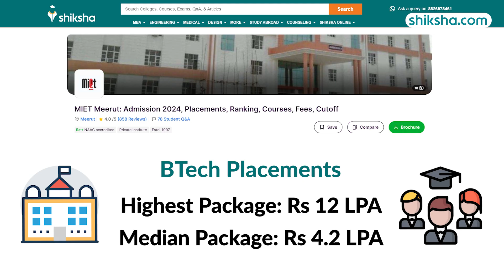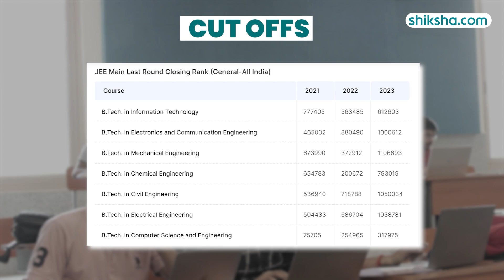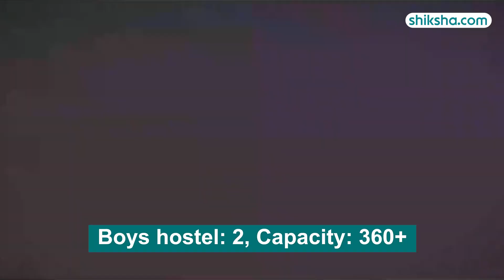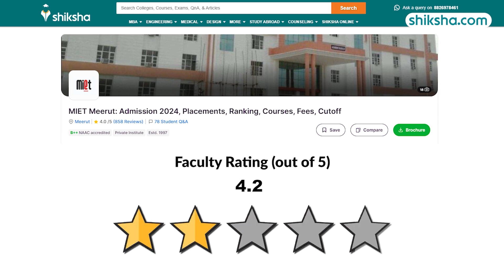MIET Meerut Review: Admission 2024, Placements, Ranking, Courses, Fees, Cutoff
Meerut Institute of Engineering & Technology (MIET) is a prestigious institution Meerut offers a quality education at a higher level. NAAC has accredited it with a 'B++ Grade'. MIET also holds accreditation from the National Board of Accreditation (NBA).MIET offers a total of 28 courses at the undergraduate and postgraduate levels.

Watch this in-depth college review that brings you all the essential insights, including the pros and cons of studying at MIET.

0:03 : MIET Meerut Overall rating
0:11 : MIET Meerut Placements
0:59: MIET Meerut Internships
1:06 : MIET Meerut Specialisations
1:12: MIET Meerut Eligibility
1:18 : MIET Meerut Cutoffs
1:40 : MIET Meerut Fee
1:57 : MIET Meerut Infrastructure
3:09 : MIET Meerut Faculty
3:28 : MIET Meerut Campus Life